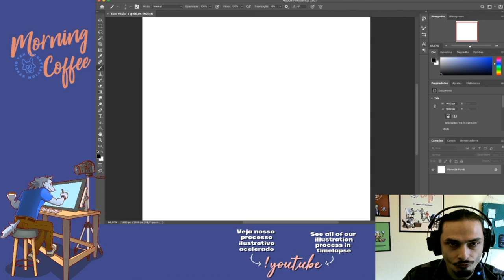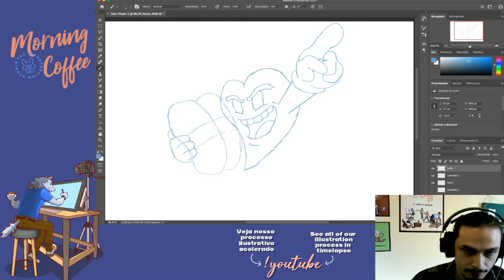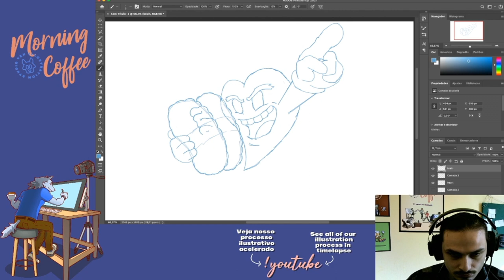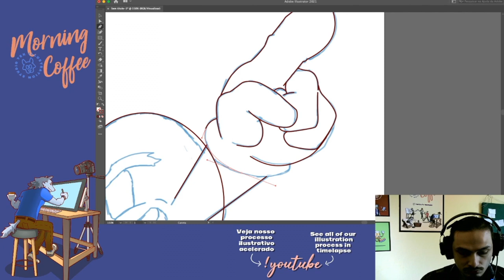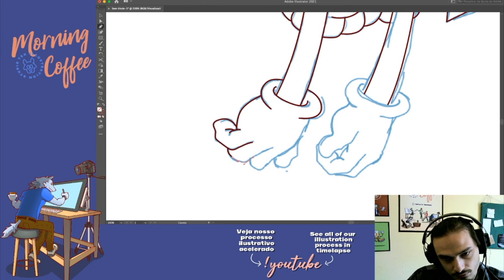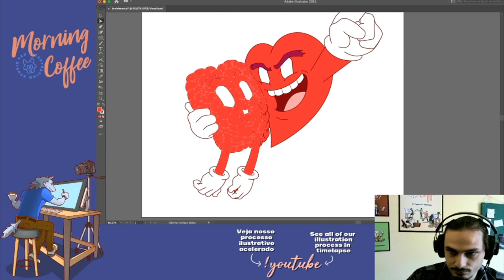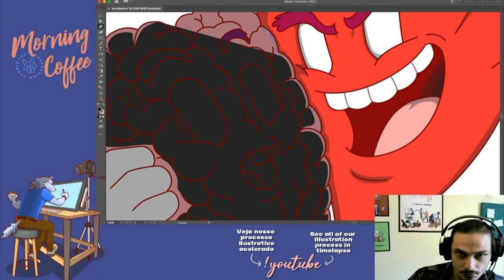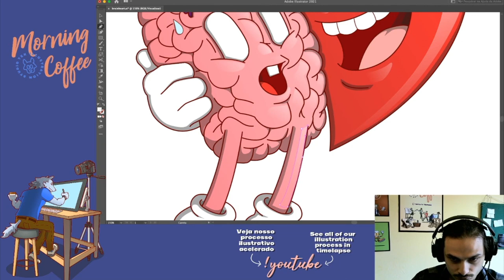[SpeedVector] Follow the Heart (Sketch into Final Render)